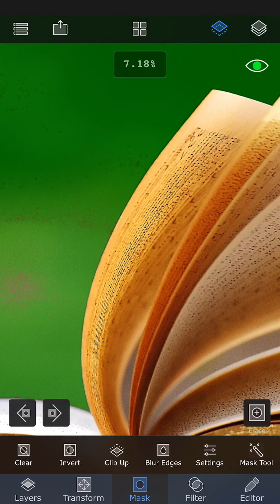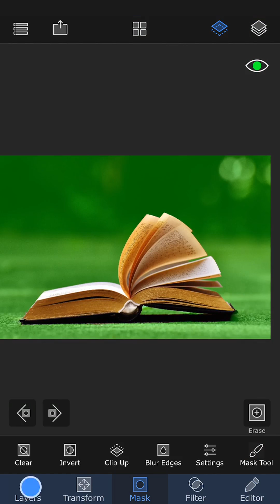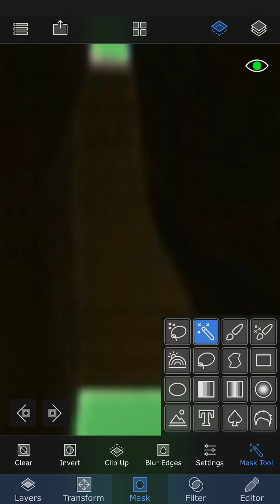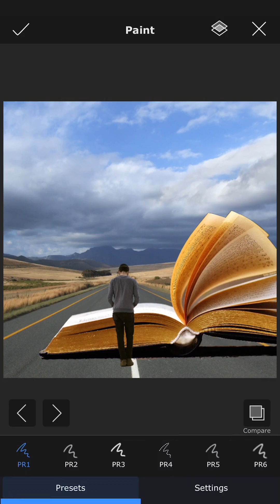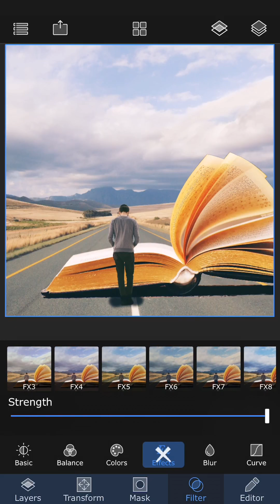The Guide Book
Getting creative with Superimpose X on iPhone